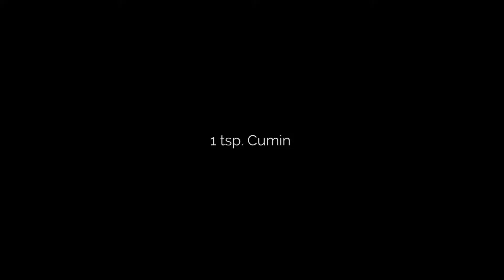Wk 9: Recipe - Hummus